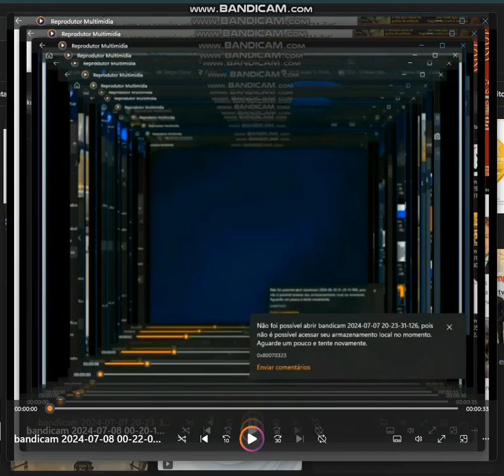Nelson rubens ok ok!^20